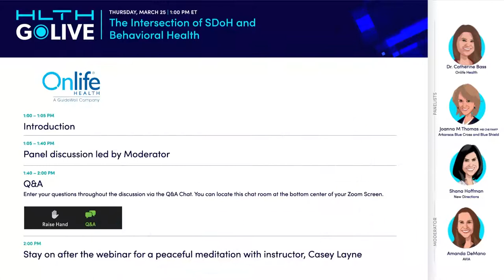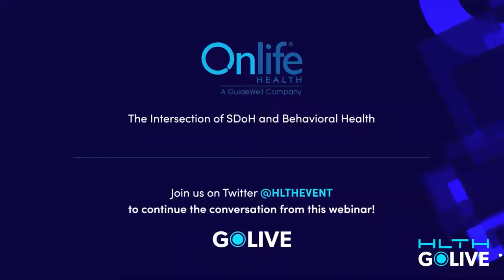GoLIVE Webinar: The Intersection of SDoH and Behavioral Health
Learn about how the pandemic's spotlight on social determinants of health (SDoH) can give us more clarity into how to improve care for the whole person.